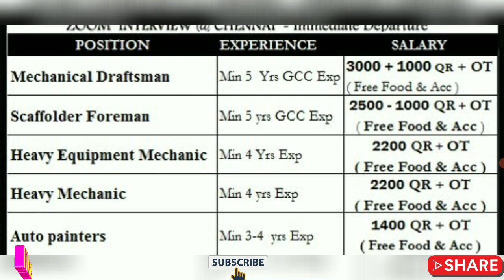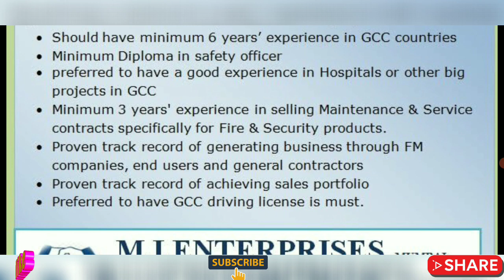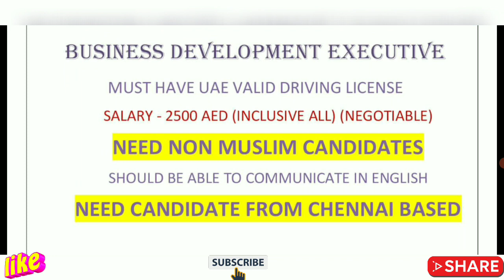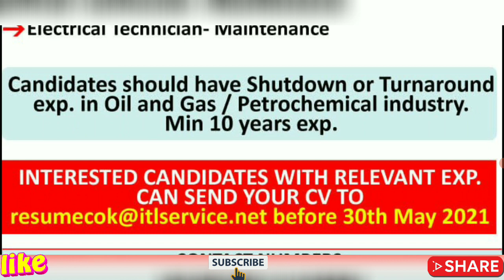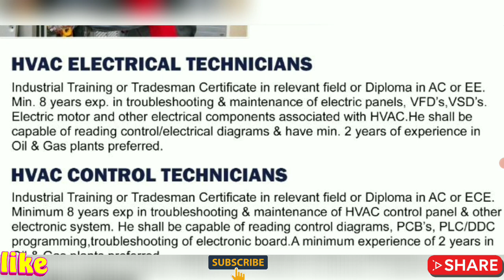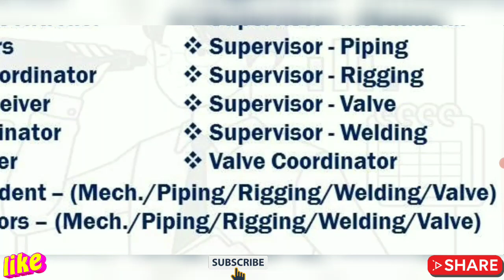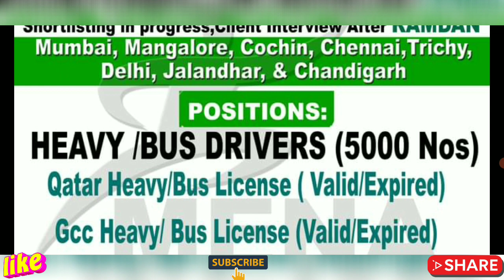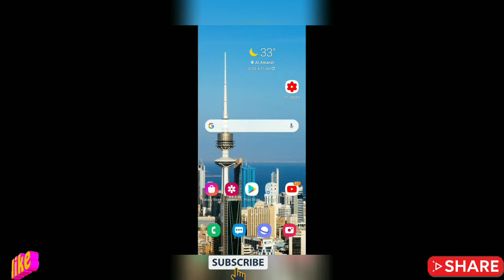25th/May Gulf Job Opportunity, Gulf Job Vacancy 2021, Assignment Abroad Times Today, Overseas Jobs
25th/May Gulf Job Opportunity, Gulf Job Vacancy 2021, Assignment Abroad Times Today, Overseas Jobs, Jobs In Dubai

gulf job,
gulf jobs,
dubai jobs,
job vacancy,
today abroad assignment paper,
assignment abroad,
hiring abroad 2021,
jobs in gulf country for indian,
mechanical jobs,
overseas jobs recruitment agencies,
abroad times newspaper today,
abroad assignment newspaper today,
today assignment abroad times newspaper,
assignment abroad times epaper mumbai today,
overseas assignments today newspaper,
today gulf job vacancy newspaper,